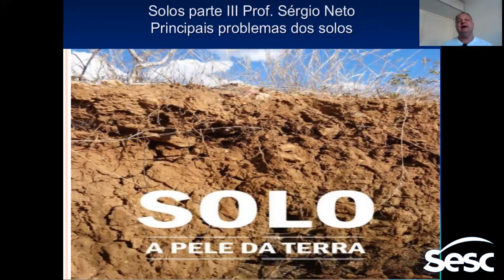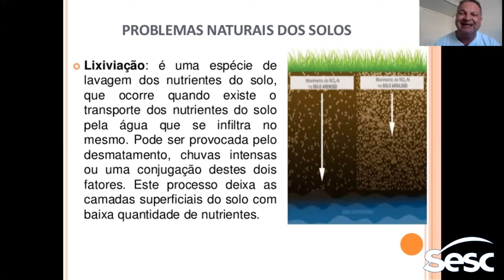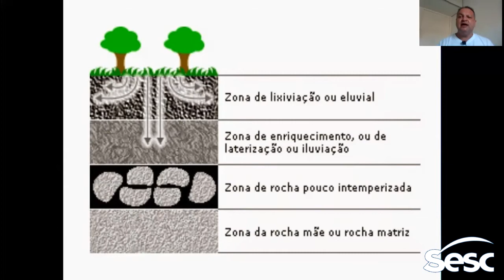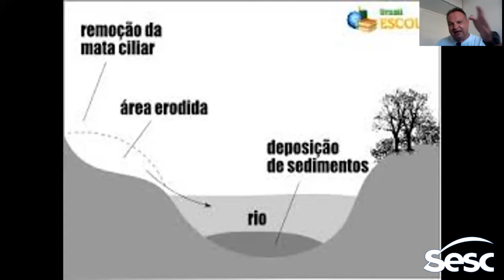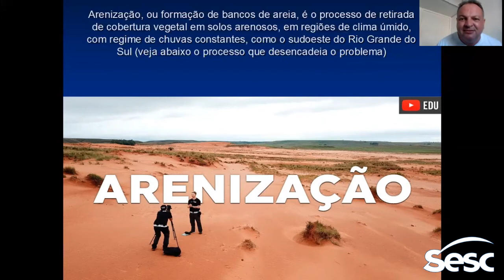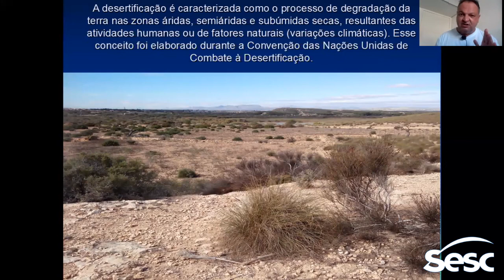Aula 18 Geografia Solos continuação Prof Sérgio Neto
Aula 18 Geografia  Solos continuação  Prof Sérgio Neto SOS Vestibular Sesc no Maranhão